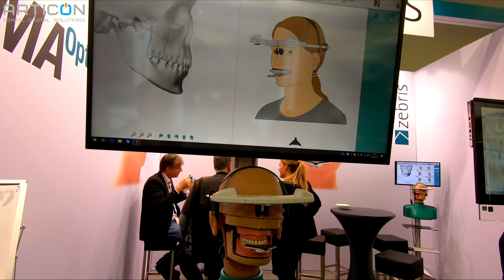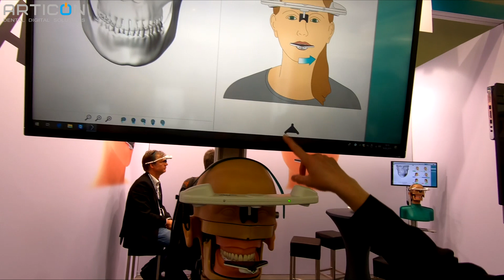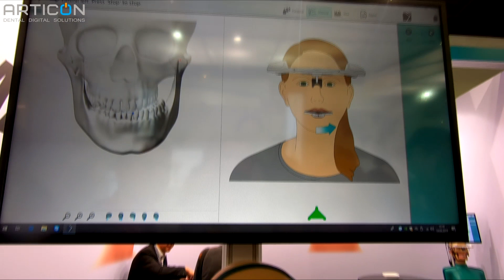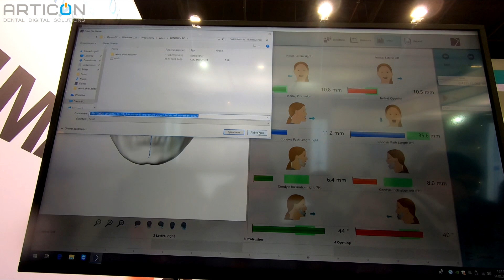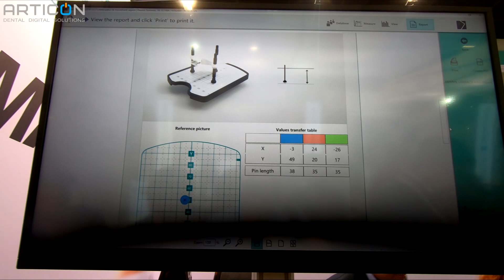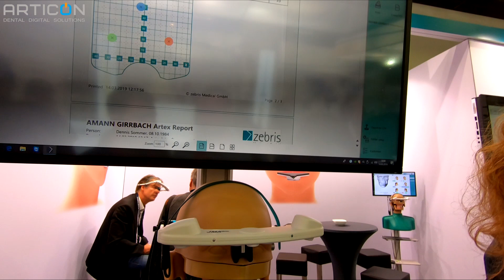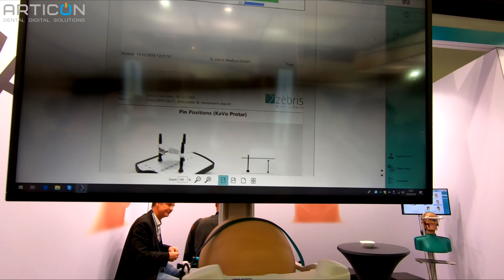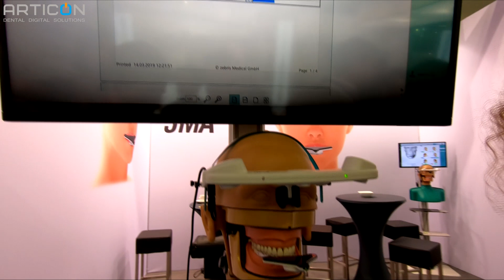IDS 2019 - Zebris the Optic Jaw Motion Analyser (оптический аксиограф)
зашли на стенд одной известной компании, которая ранее выпускала ультразвуковой аксиограф а теперь перешли на оптику - схожую технологию с Prosystom Dentograf